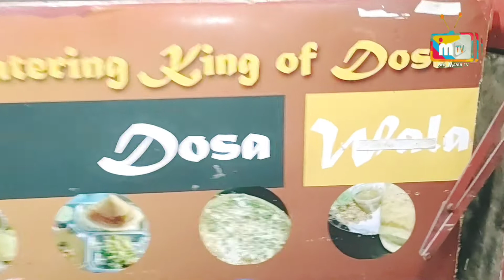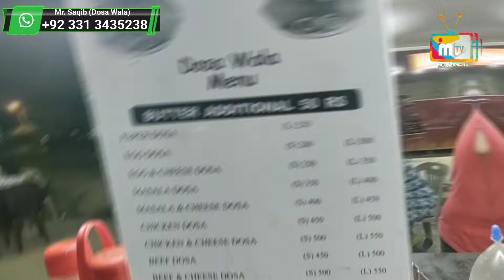South Indian Style | Idli And Sambar | Dosa With Coconut Chutney | Dosa Wala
Dosa Wala | South Indian Style | Dosa With Coconut chutney | Idli And Sambar |

Dosa Wala Stall at Maskan Chowrangi Bus Stop.

FOR FREE ADVERTISING PLEASE CONTACT # 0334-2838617, 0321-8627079